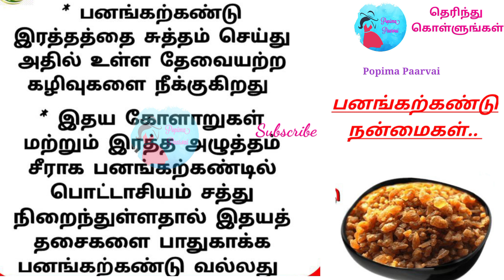பனங்கற்கண்டு ஆரோக்கிய நன்மைகள் @popima paarvai